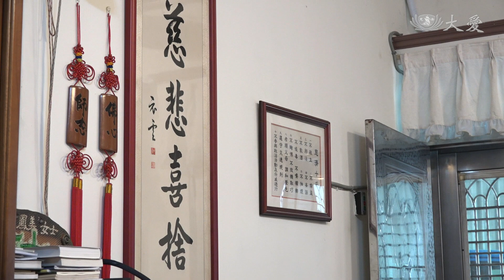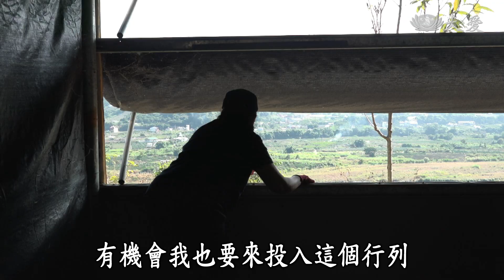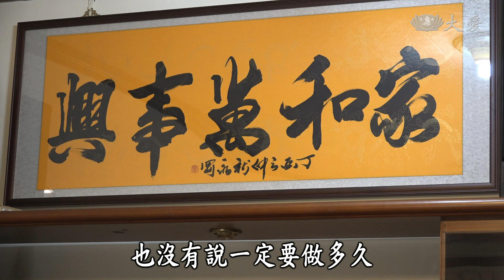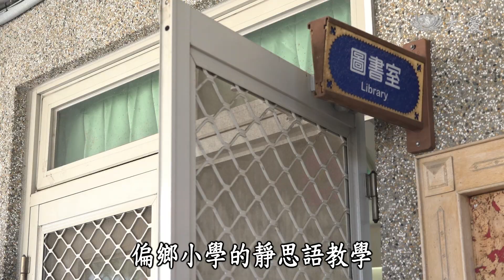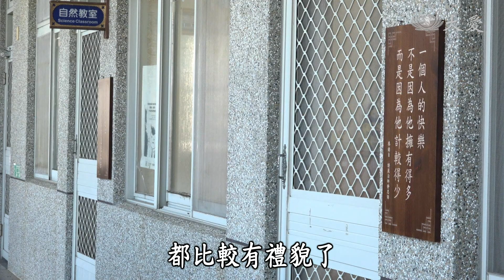【草根菩提】20201230 - 山城有愛 - 朱鳳美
菇類的膳食纖維、維生素B群、礦物質，含量豐富，可以提高免疫系統，預防慢性疾病。當年，朱鳳美的先生看中了菇類的營養價值，舉家搬到山區二度創業，開始種香菇，但是，原本住在都市的鳳美，在山裡住不慣，後來參加志工，也認識了當地人，慢慢的建立生活網絡，才適應了山上的生活。現在，她除了種香菇，剩下的時間就是做志工，並且到學校當志工，陪孩童一起學習與成長。

(01814193)